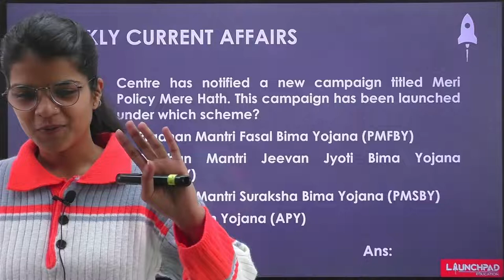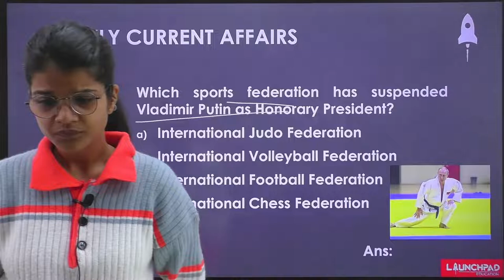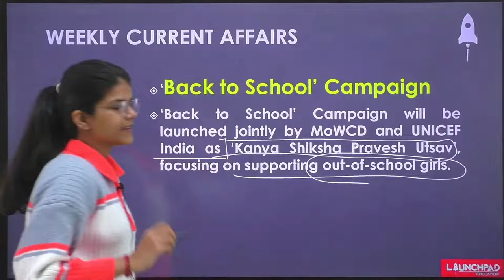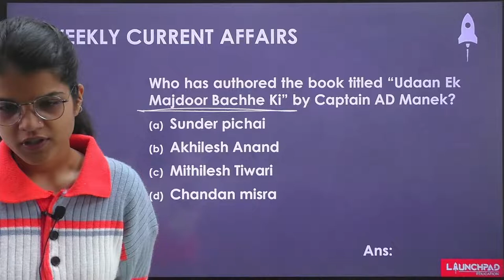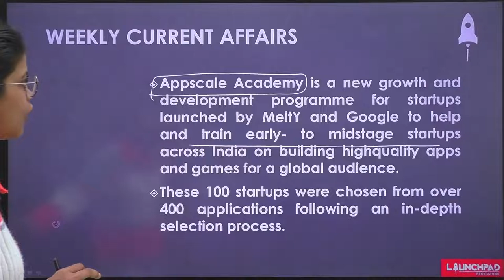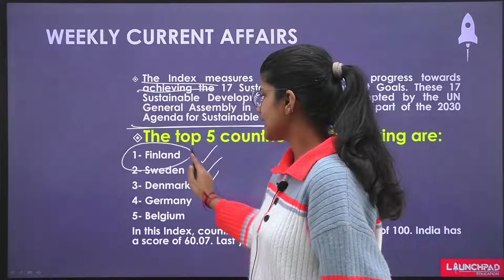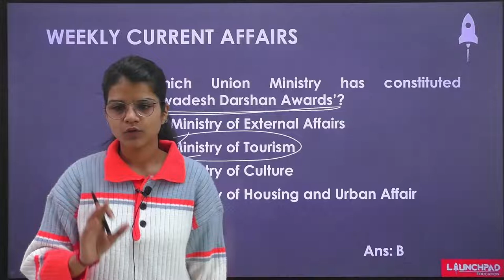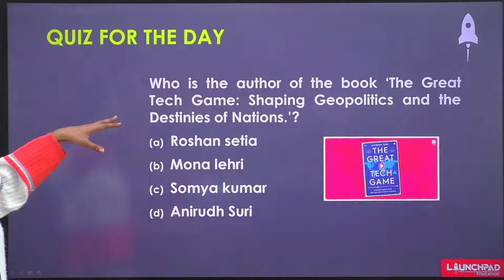Weekly Current Affairs 2022 | 1st March- 7th March | PPSC Naib Tehsildar, Cooperative Inspector, PCS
Current affairs are the most important section of competitive exams and weak spot of many students, with this series you can revise the most important topics and questions in current very easily.
This video covers the most important Weekly Current Affairs from 1st March to 7th March for the preparation of various Punjab Government Exams like Punjab Cooperative Inspector,  PPSC Naib Tehsildar, PCS,  Punjab Sub Inspector, Punjab Constable, Punjab FCI, etc.
LaunchPad Education Punjab will discuss weekly Current Affairs every week
Every Tuesday at 10:30am only at @LaunchpadIASPunjab

Watch other important videos for Punjab Govt Exams on our channel.

Presented by: Ms. Nikita Chabbra